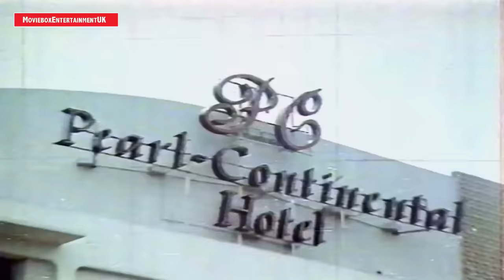SULTAN RAHI . MUMTAZ . ALI EJAZ, BAHAR BEGUM . TALISH